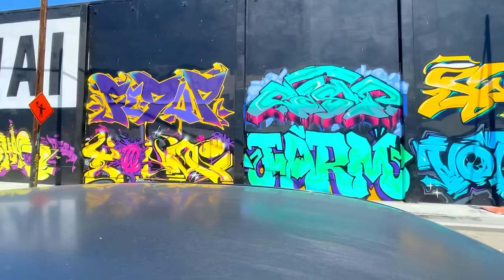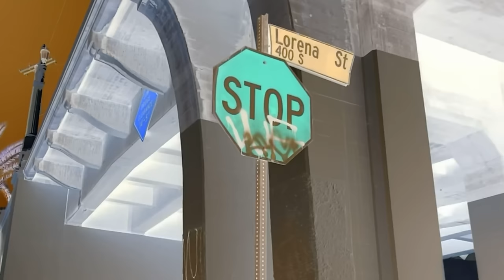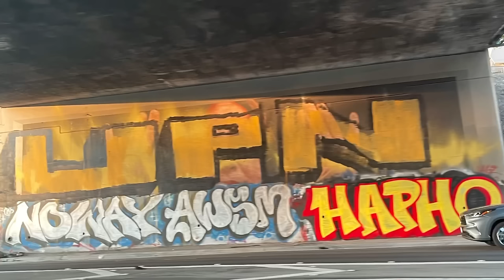Jays Surreal Camera comes to California to audit with San Joaquin Family and meets German in Venice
I’m used to being the one treating my guests like kings. Jay is different, he treated my sons and I with the upmost respect and I actually felt like a king being around Jay. But I didn’t feel like I was Jay’s king, it felt like we were two kings feasting after long battles. This man not only had our back, Miami style, but he stepped in front of a huge tyrant and sent the bully to do the walk of shame, backwards, which was one of the funniest I had ever seen. Big up to Jays Surreal Camera for going out of his way to help me hold my public officials accountable.

Let him know I sent you.